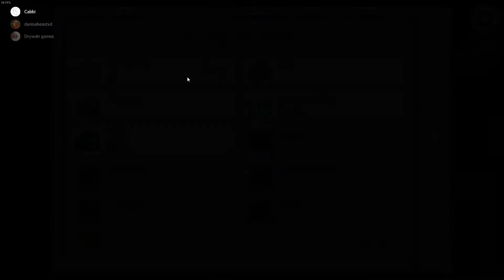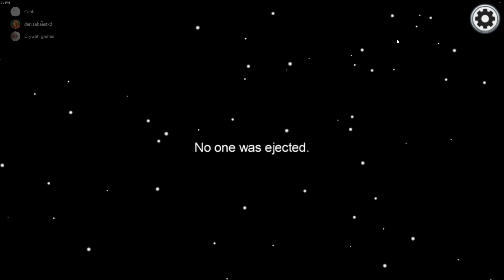Ted bundy in Among us - Among us crewmate gameplay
In todays Among us gameplay video im playing as crewmate and might have to battle the notorious Ted bundy!
*Remember i only upload weekdays so enjoy your weekend and i hope you have a great day!